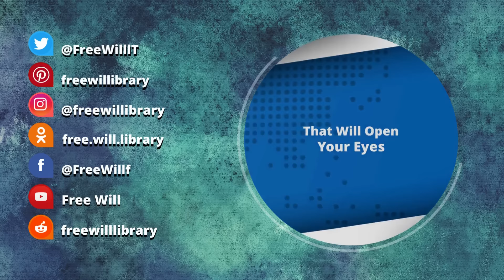Noam Chomsky on Khazar Theory & Israel DNA Claims